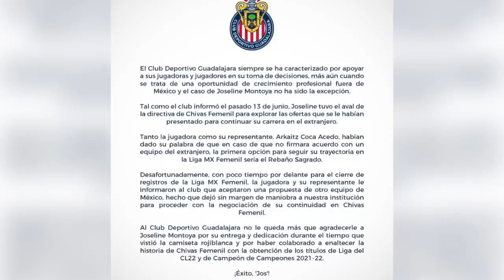¡POCO PROFESIONAL! JOSELINE MONTOYA ENGAÑA A CHIVAS Y SE VENDE A TIGRES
La palabra es una de las cosas más esenciales de la vida y Joseline Montoya quedó muy mal en este aspecto y se va de fea forma de las Chivas Femenil.